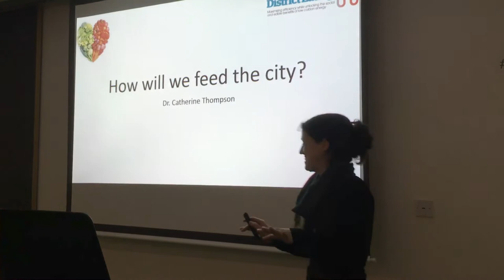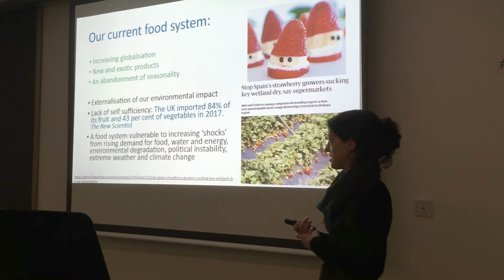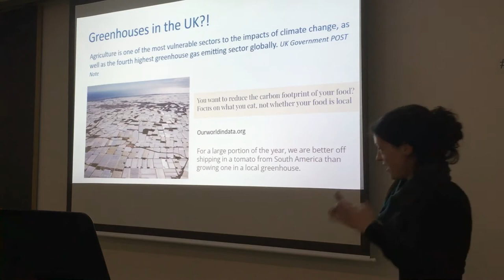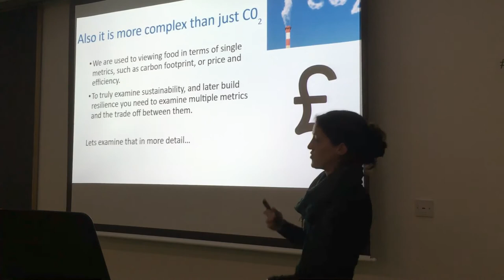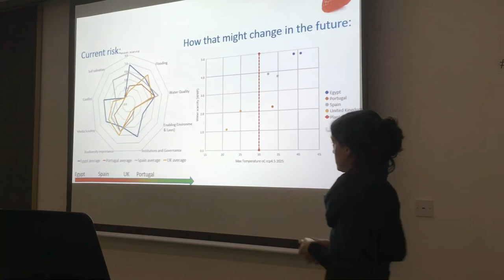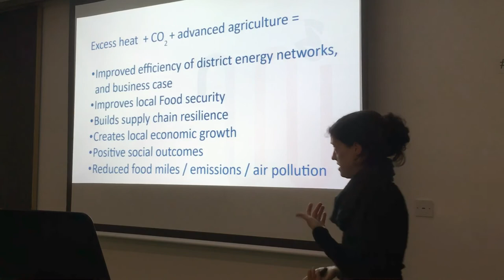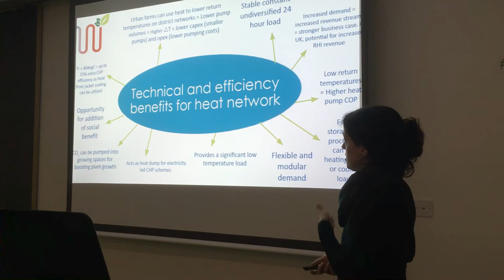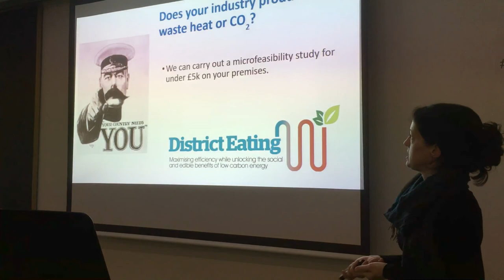Dr. Kate Thompson from District Eating: "A multi-metric approach to sustainability"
Kate is a food sustainability and supply chain specialist, who has joined District Eating - a startup which analyses district heating networks and land availability in order to identify optimum sites for the development of urban agriculture. In this talk she describes how we can shift from a food system that externalises negative consequences and leaves us vulnerable to global shocks, to one that reduces environmental impact while making us more resilient.